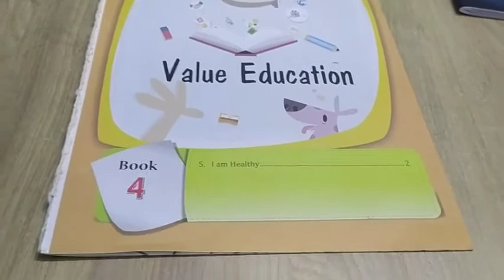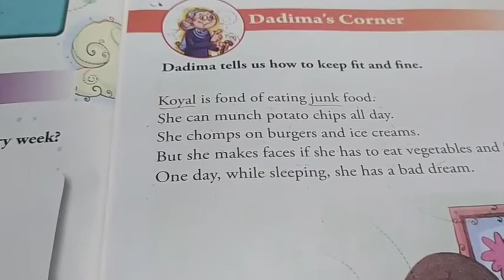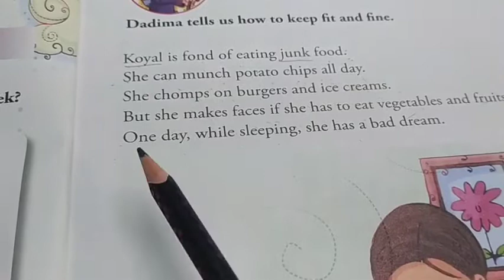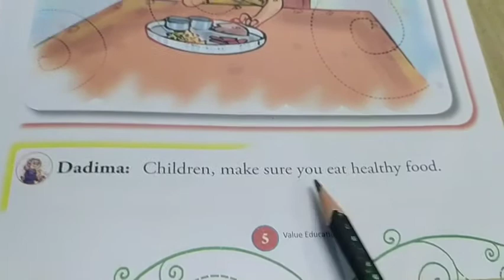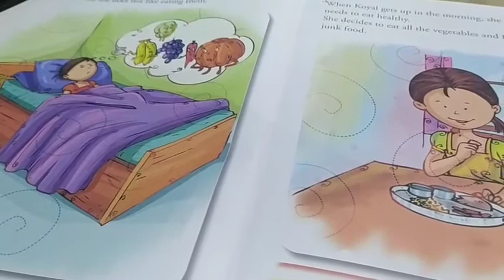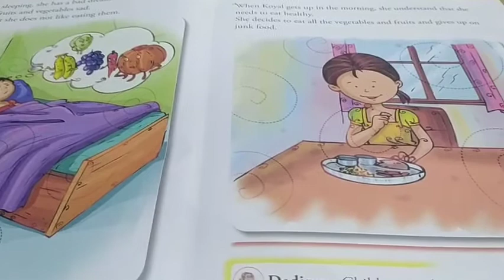I am Healthy#grade-1